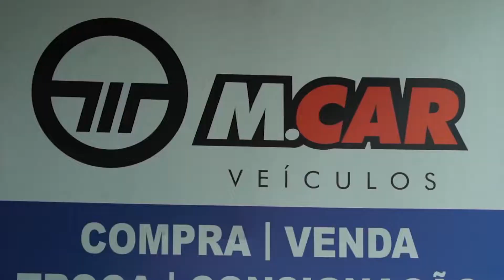Programa Velocidade sem Limite 20 11 22 1 2